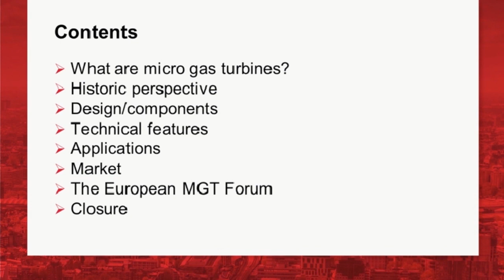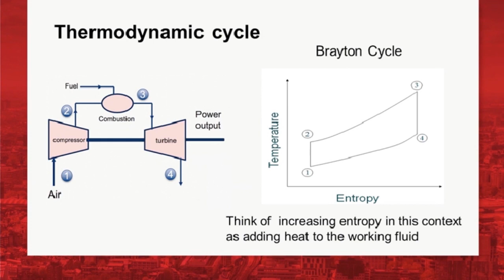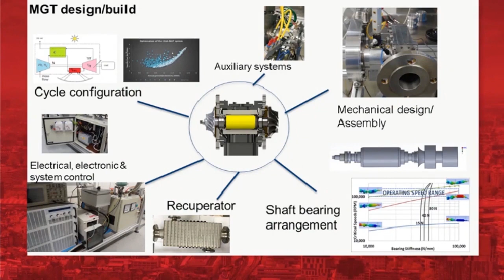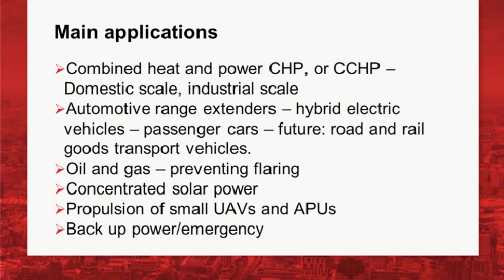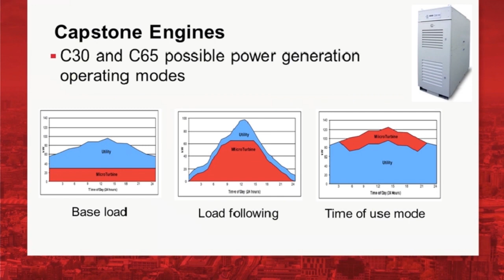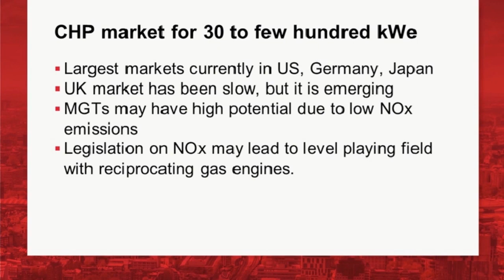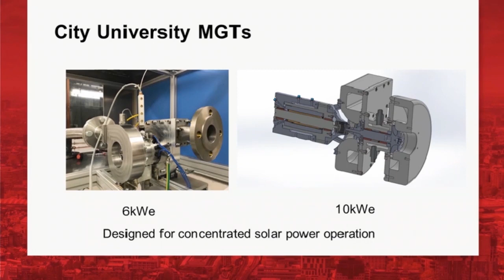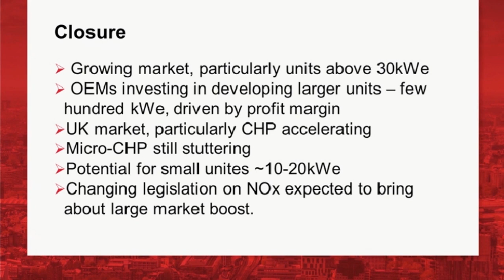The Future of Micro Gas Turbine Technology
Gas turbines are prime movers based on the Brayton thermodynamic cycle where the working fluid is compressed, thermal energy is then added, before expansion in a turbine to produce power to drive the compressor and produce useful shaft power. The term micro-gas turbine (MGT) refers to units producing shaft power below about 500 kW. Like large gas turbines, MGTs can achieve high power density and efficiency, and have the advantage of better fuel and operational flexibility compared to other prime movers of similar power rating. They require less maintenance and the noise level brought about by combustion is lower and easier to attenuate than in competing technologies. Despite previous research and development, MGTs still have a relatively low market share.

Full technical potential has not been achieved due to insufficient investment in research and development, and the absence of suitable coordination and innovation sharing mechanisms among stakeholders. Recently, there has been an increased interest in MGTs for applications such as domestic and industrial combined heat and power, automotive range extenders, concentrated solar power and propulsion of unmanned air vehicles among other applications which prompted increased research and development activities.

The webinar will provide an overview of the technology, then focus on aspects that led to the increased interest and explore future potential of MGTs. It will outline targets for efficiency, capital cost and other factors that may lead to commercial success.